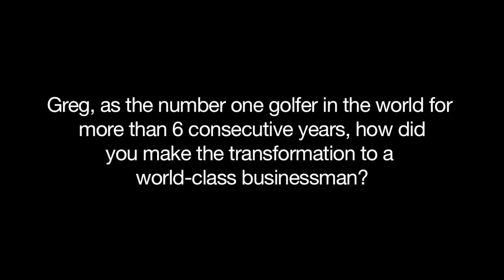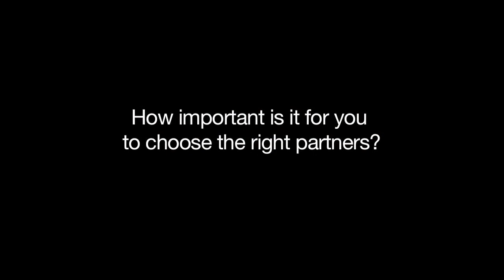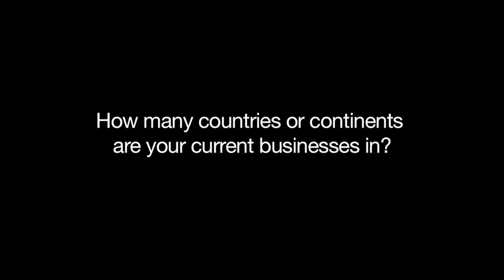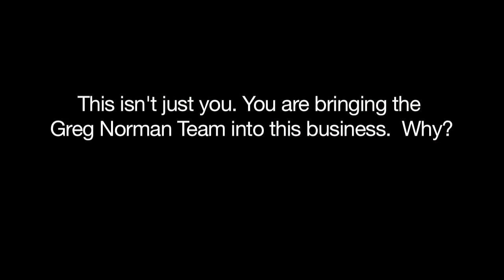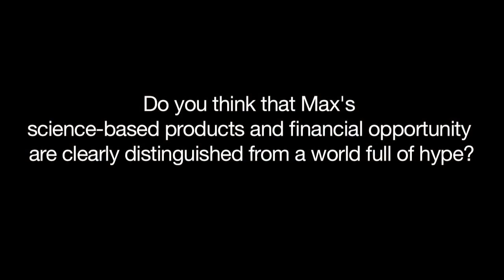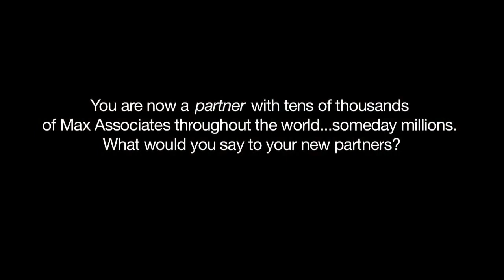Golf Legend Greg Norman Uses MaxGXL - Interview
Arguably the most successful athlete-turned-businessman in the world, Greg Norman is known as much for his entrepreneurial spirit in the boardroom as his dominance on the golf course.